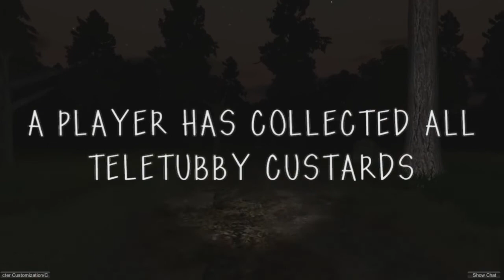SlendyTubbies - Tubisiowe Kremy zrobione z miłości. /w Kotori , Huskyy , Kiriciak